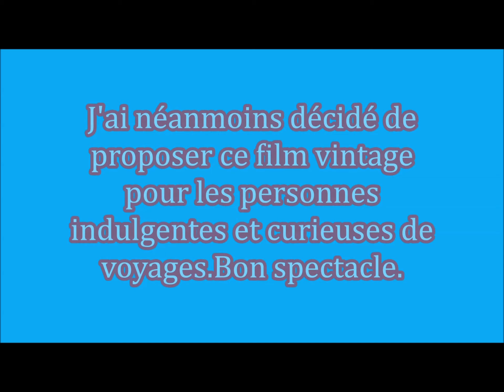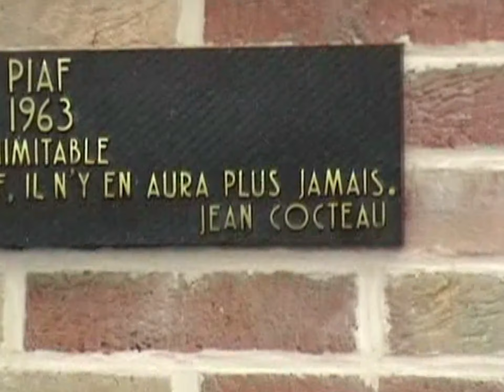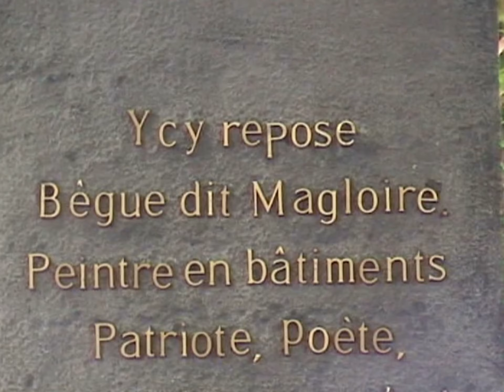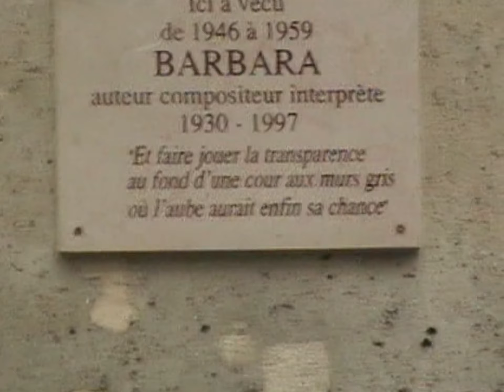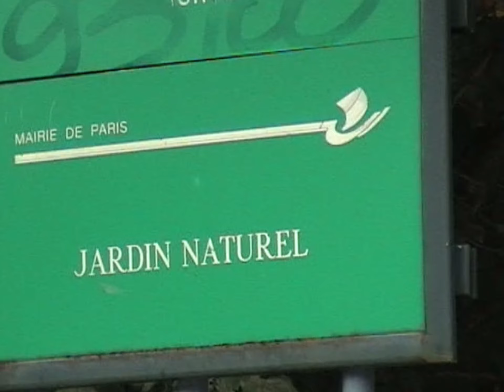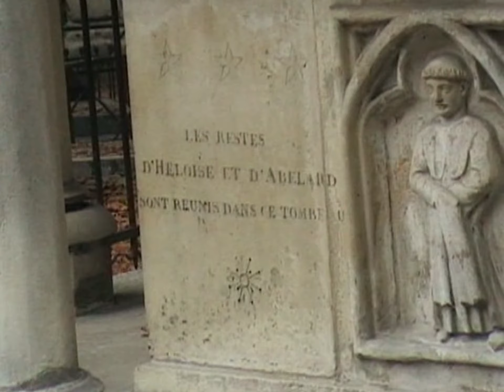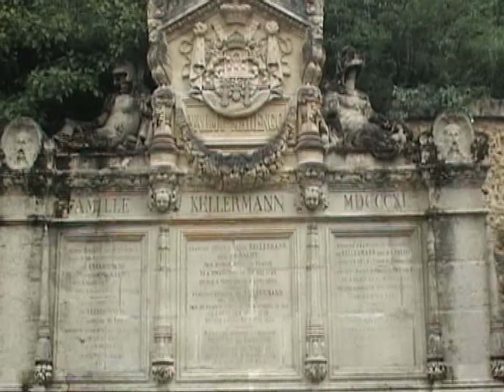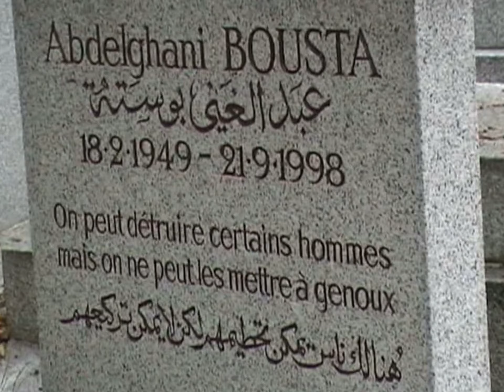PARIS - LE VILLAGE DE CHARONNE (SERIE VINTAGE)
Charonne est un ancien village de l'est de Paris,annexé en 1860.La balade se poursuit dans le cimetière du Père Lachaise.